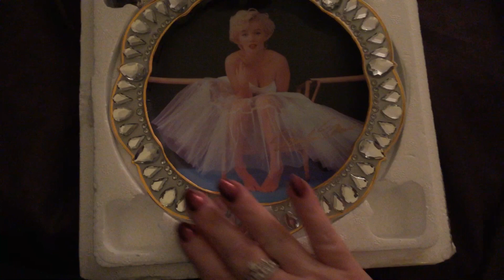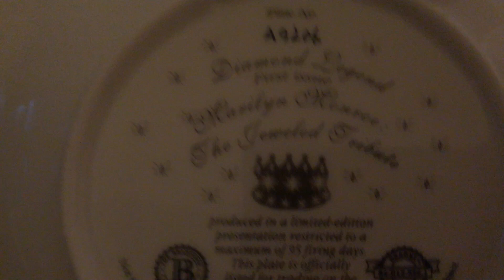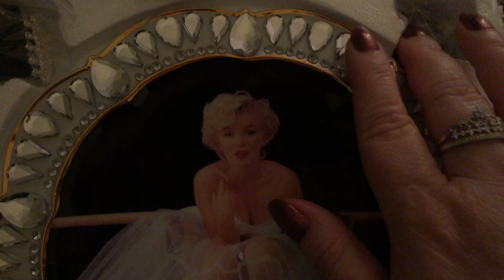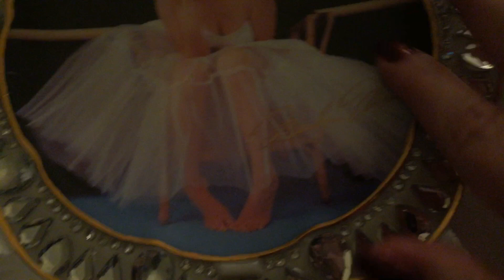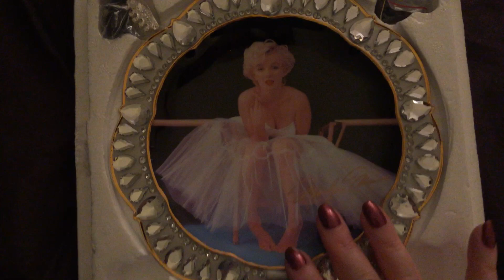ASMR~Marilyn Monroe Collectors Plate💗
I was going through some stuff and came across this plate my mother in law gave me many years ago and there are more but they are packed away. She recently passed away in January and I was getting sentimental and sappy put on some jewelry she also gave me and made this mainly for her even though she can’t see it. She was so special and dear to me loved her just like a second mother and I miss her terribly as I write this with tears running down my face I miss her.

Love on and hug your loved ones as much as you can while you can 💗